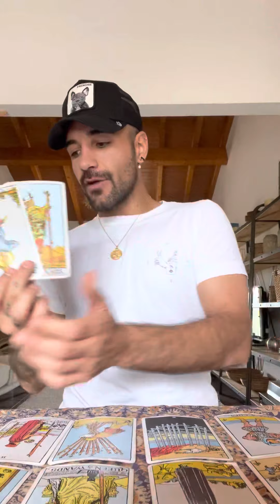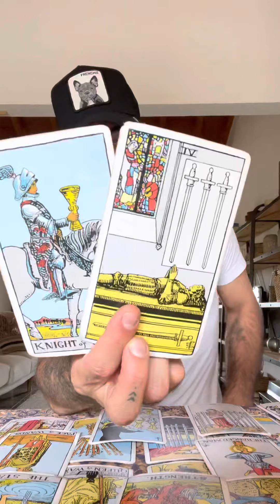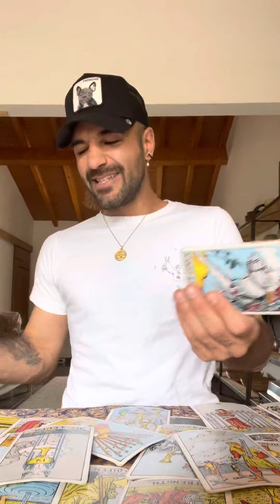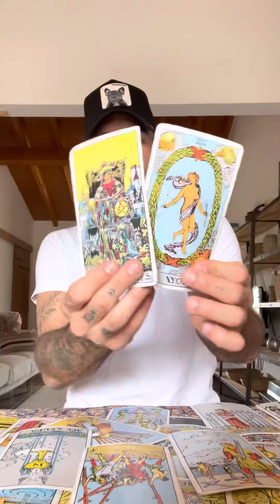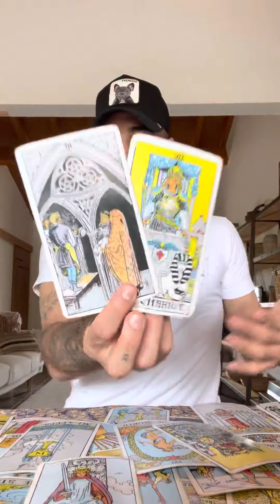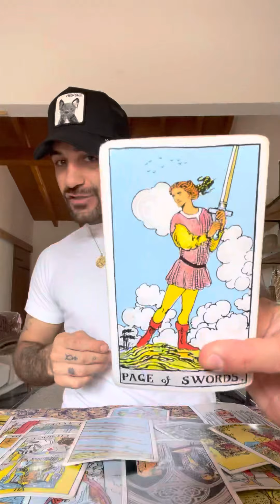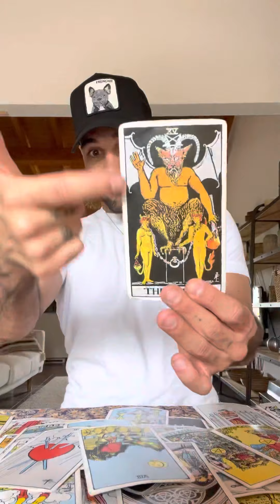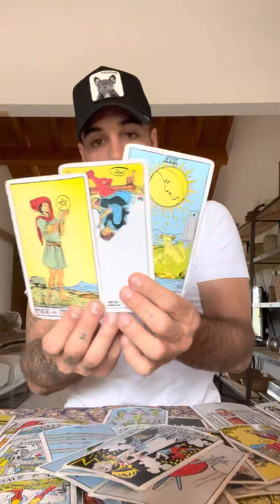Sagittarius April Horoscope: You NEED to hear this...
✨CLICK BELOW FOR RESOURCES & MORE!

🧿 2022 YEAR AHEAD TAROT FORECAST: video includes an energetic, intuitive, tarot overview for the year, a month-by-month tarot energy/tarot reading & forecast, and a zodiac-specific Year Ahead Tarot Spread for your Sun, Moon, & Rising sign! Grab Yours Now!

🧿 Gold/Silver Zodiac Jewellery (Aries Bday Codes: BDAYSILVER & BDAYGOLD) - Find Your Sign

⭐️ Our 2022 Astro-Calendar is 50+ pages of energetic, tarot, planetary & astrology insight that will guide you through each month! This Collaboration with Matthew Baniak brings ease & flow into your life allowing space for rest, abundance, love and opportunity! Click here to grab your 2022 Year Ahead Astro-Calendar Now

I love to see the community growing & interacting with each other! MUCH LOVE XO